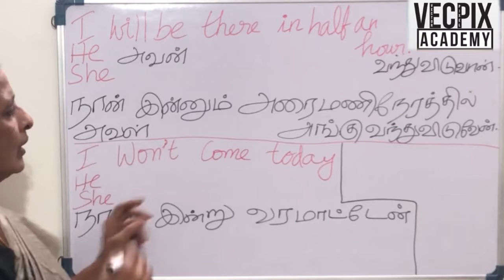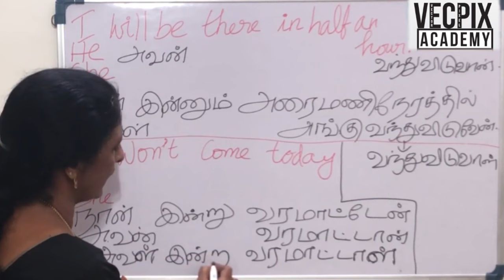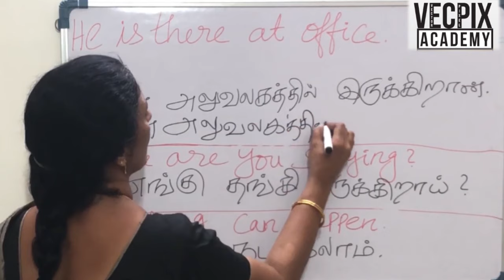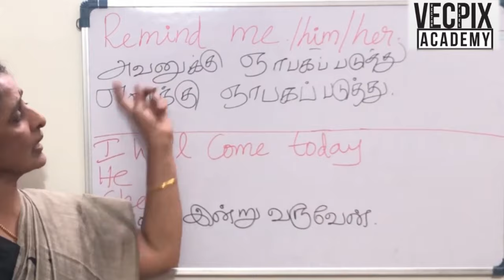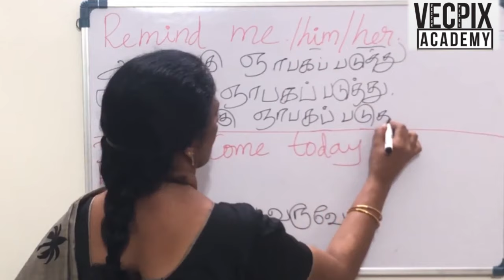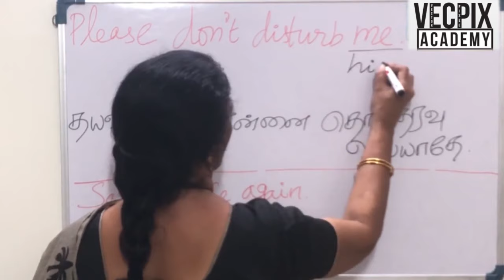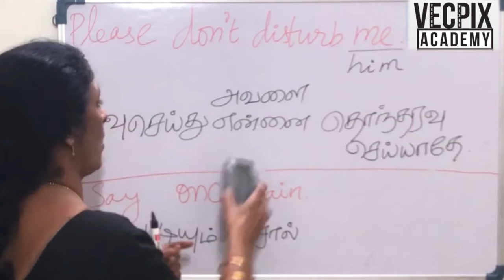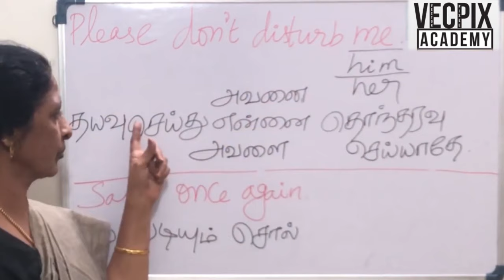How to Speak Write and Learn daily sentences in English & Tamil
howto “Speak, Write and Learn” sentences in English & Tamil